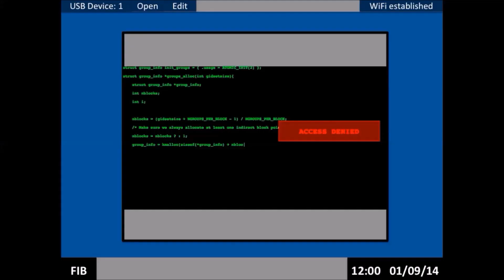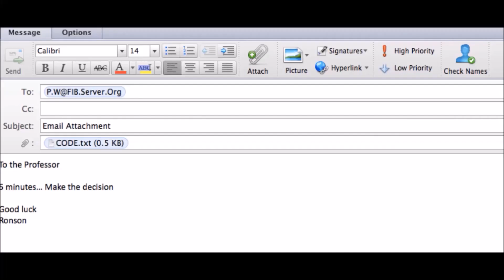Darklight VLOG 17 | Q&A Session 9! New Details + More! | GTA V HD 2015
In today's Vlog, we discuss the answers to more questions that were sent in over the past few weeks!

Have a question about the movie? Make sure to get in contact with us and we'll be sure to answer it!

Darklight Synopsis:
"An attack on the FIB forces Niko and his team to operate in the dark in order to bring down a sinister organisation. With Claudia Angel battling to keep the service alive, Niko Bellic must go above the law to uncover the terrible truth behind HONOUR"